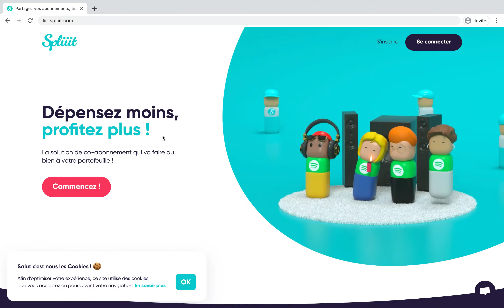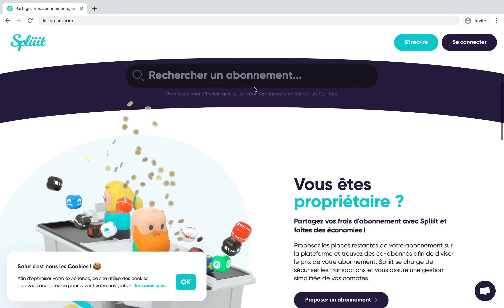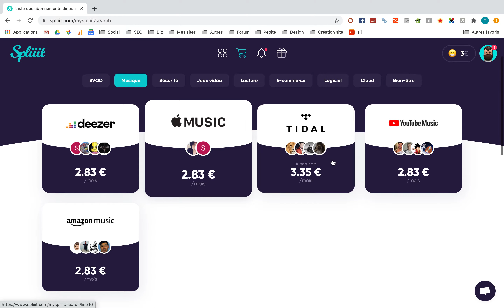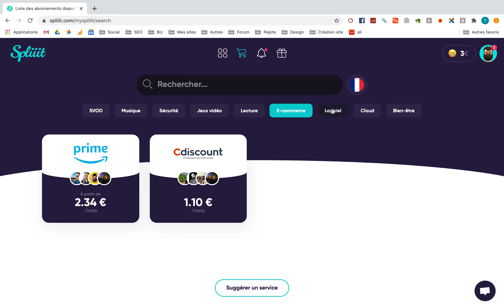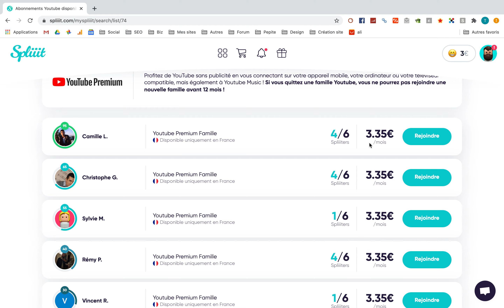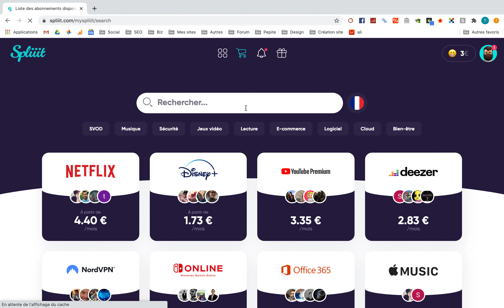Comment avoir YouTube Premium pas chère (3€ par mois) !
Avoir YouTube Prenium pas chère 3€ par mois rapidement et simplement !